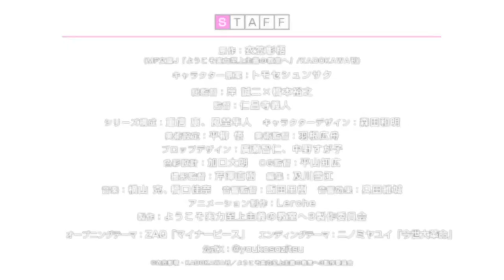TV anime “Welcome to the Classroom of the Elite 3rd Season” PV | Broadcast on January 3, 2024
TV anime “Welcome to the Classroom of the Elite 3rd Season”
Broadcast starts from Wednesday, January 3, 2024!

Broadcast information
AT-X: Every Wednesday from 22:30
TOKYO MX: Every Wednesday from 23:30
BS Nippon TV: Every Wednesday from 24:30
Sun TV: Every Wednesday from 24:30
TV Aichi: Every Wednesday from 26:05
KBS Kyoto: Every Thursday from 24:30

[Distribution information]
ABEMA: January 3rd every Wednesday from 23:00
d Anime Store: January 6th every Saturday from 23:00
Others: January 8th, every Monday from 23:00

3rd term introduction
Tokyo Advanced High School is a dream-like school that boasts a 100% advancement and employment rate, and rewards points worth 100,000 yen every month. However, in reality, it was a merit-based school where only a few students with excellent grades received preferential treatment.
In the third semester, Ayanokoji and his friends are promoted from D class to C class and head to forest school. What will be held there is a special exam called a "mixed training camp" that is held jointly by all grades. of that name
In this test, students are divided by gender and are divided into groups, each consisting of a mixture of classes, and are graded on a group-by-group basis.
The students are horrified by the fact that they cannot get a high score unless they cooperate with students from other classes who have been competing against them, and most of all, they are horrified by the rule that any group that fails to reach the borderline will be expelled.
The turbulent and turbulent third semester is about to begin!

Staff
Original work: Shōgo Kinugasa (MF Bunko J "Welcome to the classroom where ability is paramount"/KADOKAWA publication)
Character draft: Shunsaku Tomose
General director: Seiji Kishi x Hiroyuki Hashimoto
Director: Yoshito Ninshoji
Series composition: Shigenobu Yasu, Kazano Hayato
Character design: Kazuaki Morita
Art setting: Satoru Hirayanagi
Art director: Hiroshu Hane
Color design: Dairo Kaguchi
CG Director: Tomohiro Hirayama
Director of Photography: Naoki Serizawa
Edit: Yukie Oikawa
Sound director: Riki Iida
Sound effects: Okuda Ishijo
Animation production: Lerche
Production: Welcome to the Classroom of Ability Supreme 3 Production Committee

Cast
Kiyotaka Ayanokoji: Shoya Chiba
Arisu Sakayanagi: Rina Hidaka
Suzune Horikita: Akari Kito
Kikyo Kushida: Yurika Kubo
Megumi Karuizawa: Ayana Taketatsu
Yosuke Hirata: Ryota Osaka
Rokusuke Koenji: Toshiki Iwasawa
Honami Ichinose: Nao Higashiyama
Masayoshi Hashimoto: Yohei Asakami
Sho Ryūen: Masaaki Mizu
Hiyori Shiina: Rie Takahashi
Manabu Horikita: Yuichiro Umehara
Masaru Nagumo: Souma Saito

Original & Anime Official X @youkosozitsu